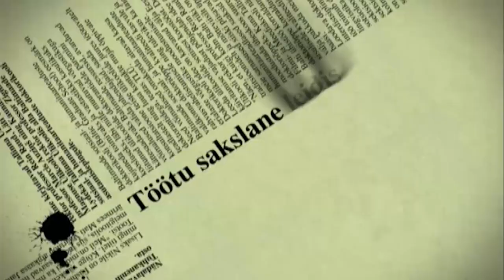Simple Session 2014 First Practice